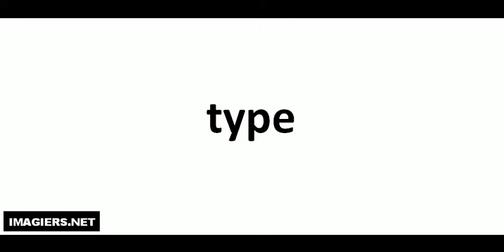Pronuncia corretta = type